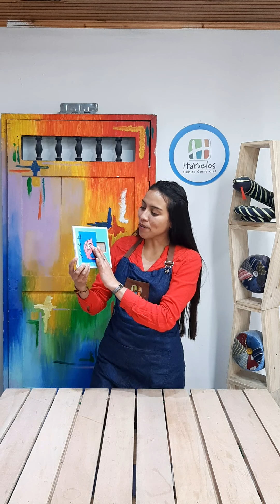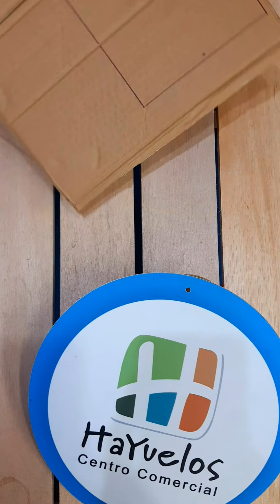Hayuelos en Casa rompecabezas hayuelos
Este sábado a las 2 PM en nuestro En Vivo haremos en familia un divertido rompecabezas para estimular nuestro cerebro en esos momentos de aburrimiento. ¿Qué materiales necesitas?:

- Cartón
- Marcadores
- 1 hoja de papel iris
- Pincel
- Bisturi
- Tijeras
- Regla
- Recortes
- Pintura
- Colbón